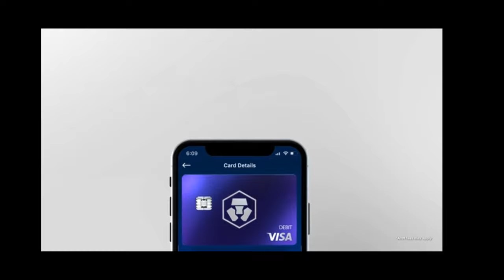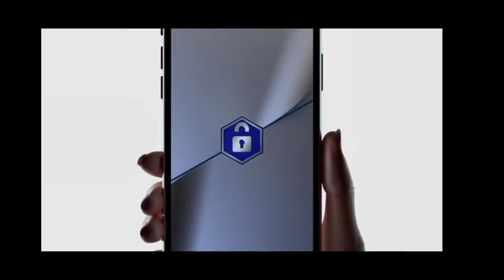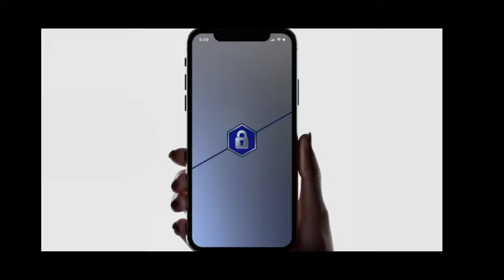Roller Coaster Tycoon Touch 11.18.21 (Gameplay)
Plugging away at keeping the park clean